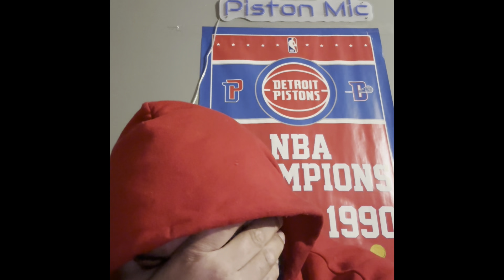Pistons Leaning Toward Keeping Bojan Bogdanovic, Alec Burks